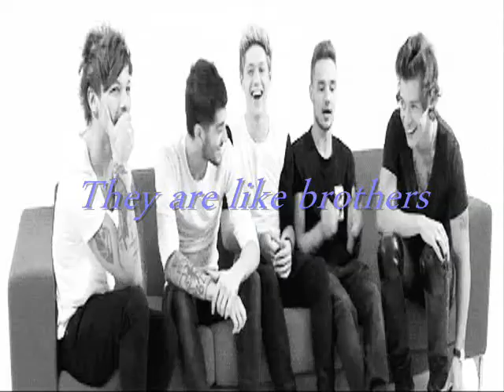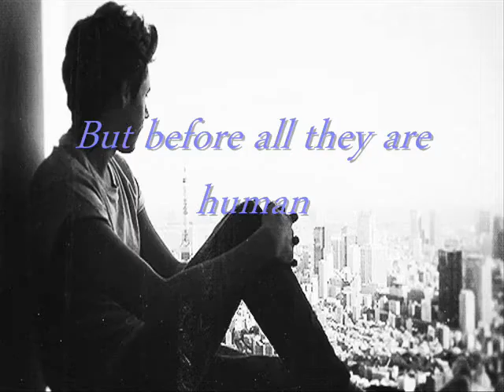Why I love One Direction?